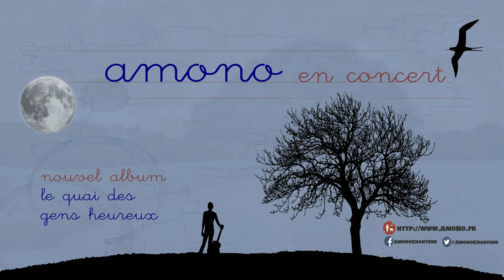Je veux de la vie et de la joie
TOUS LES MOIS UNE NOUVELLE CHANSON À DÉCOUVRIR !

Écrit et composé par AmoNo (Nicolas Hamoneau)
Dessins et Photos: Alain Freytet

Chant: AmoNo (Nicolas Hamoneau)
Guitare: Gaël Rouilhac
Contrebasse: Samuel Tardien
Batterie: Maxime Dufour

Enregistrement et production: Camille Castellanos

Enregistré au Studio de la Barrak à Saint-Pierre-Chérignat dans la Creuse(23)